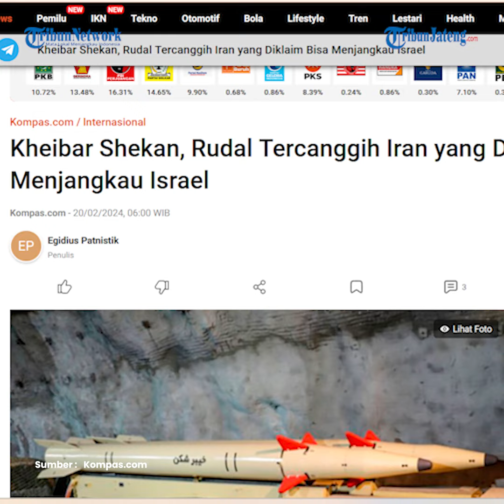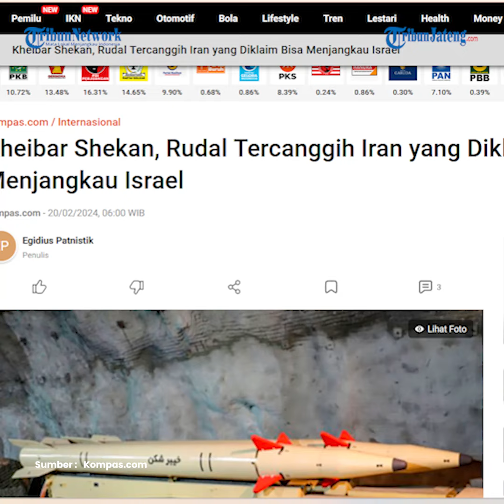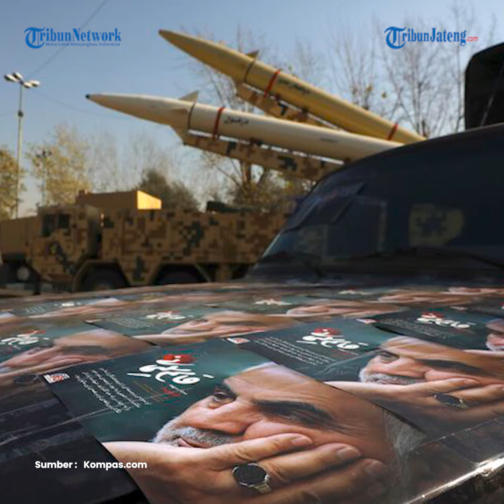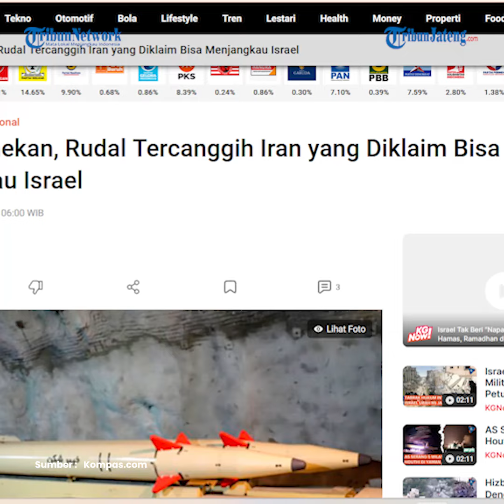Penampakan Kheibar Shekan Rudal Tercanggih Iran Diklaim Bisa Menjangkau Israel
IRAN terus mengembangkan dan memperkuat arsenal militernya walau pernah menghadapi sanksi ekonomi internasional. Setelah suskses dengan drone militer, pencapaian terbaru Iran adalah pengembangan rudal balistik Kheibar Shekan. Rudal itu dipublikasikan Iran sebagai bagian dari upayanya untuk meningkatkan kemampuan pertahanan dan serangan jarak jauhnya.

Dalam sebuah serangan yang diklaim Iran untuk menyasar kelompok teroris ISIS di Idlib, Suriah, pada Januari lalu, Iran menggunakan rudal Kheibar Shekan atau Khaibar-Breaker itu. Kantor Berita Iran, Tasnim, melaporkan bahwa rudal itu ditembakkan dari Iran selatan.

Mereka sengaja menembakkannya dari Iran selatan untuk melihat apakah rudal-rudal tersebut dapat mencapai jarak jangkauan yang diharapkan. Kantor berita itu juga mengklaim bahwa penembakan rudal ke Suriah itu itu merupakan “pesan” kepada Israel.

Editor : daf